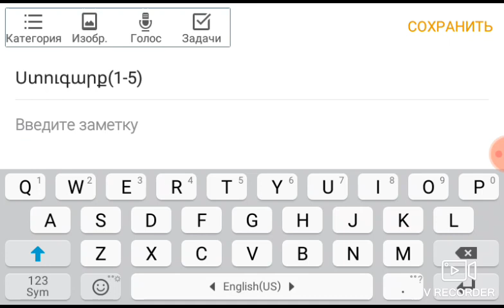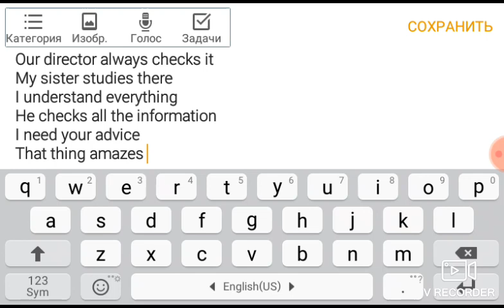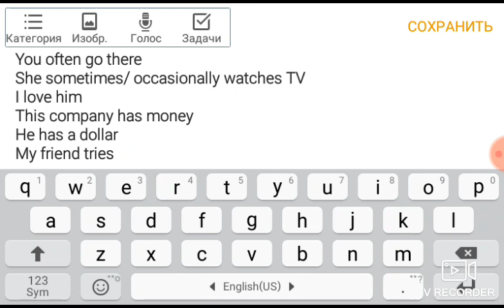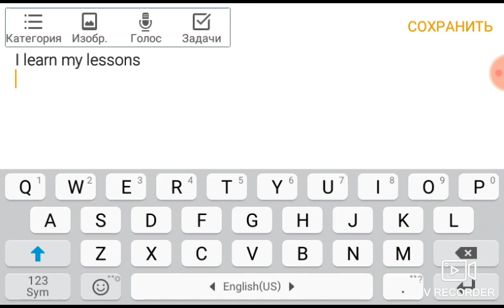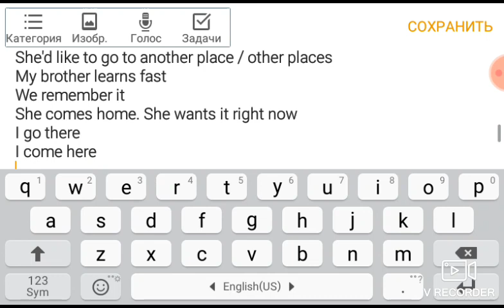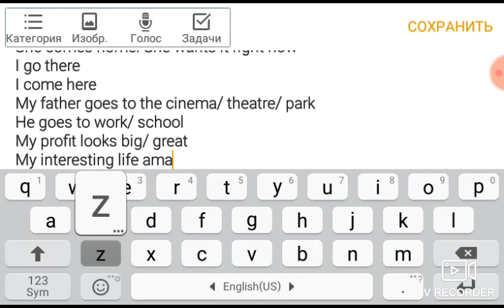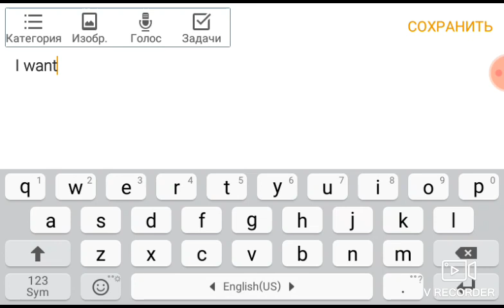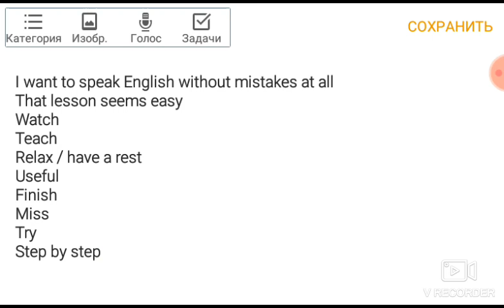Սովորենք անգլերեն/Ստուգարք 1-5(Present Simple)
Ահա և խոստացված ստուգարքը:
Դիտեք ու մեկնաբանություններում գրեք ձեր արդյունքների մասին
Ես ակնկալում եմ 90%+  արդյունք